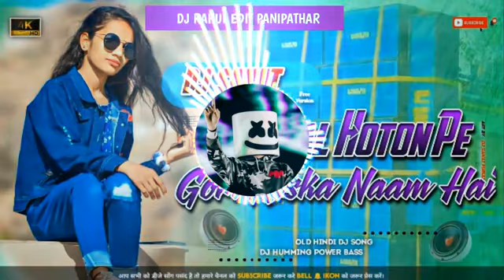Hind Dj Song 2023 !‼️ Lal Lal Hoton Pe Gori Kiska Naam Hai ‼️ Humming Power Bass ‼️ Mix by Dj Sanat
Dj Sanat Purulia Bawafa Dj song
Dj Sanat Hind Dj song
Dj Santa Purulia Bhojpuri Dj Song
Dj Sanat Purulia Hind Non-stop Dj song
Dj Sanat Purulia Nagpuri Dj song
Dj Sanat Old Hind Dj song
Dj Sanat Purulia Dj Sad song
New Purulia Dj song Dj Sanat
Dj Sanat Kudmli Dj song

🙏জয় গরাম 🙏

Video is  for  educational purposes point copyritght  Disclaimer Under 107 of  the  Copyright Act 1976,Allowance is  made for  "Fair  use "For  purposes such as criticism, comment, news  reporting, teaching, scholarship, and research.